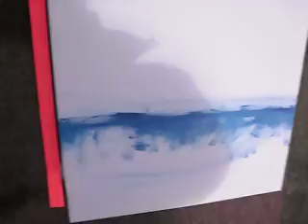lesson one dont give up.